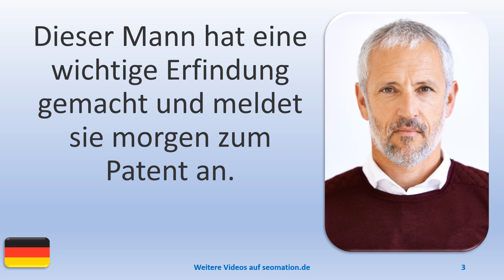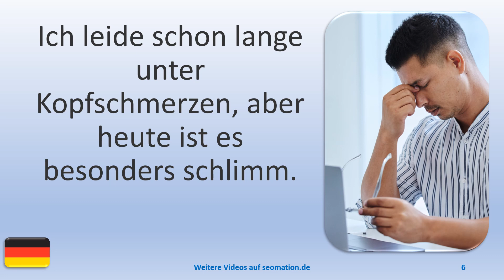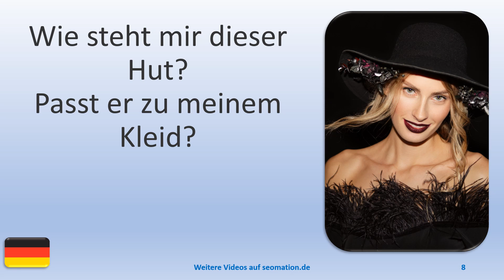▶️7426▶️ Ich lerne Deutsch mit Texten und Bildern in unterschiedlichen Situationen.